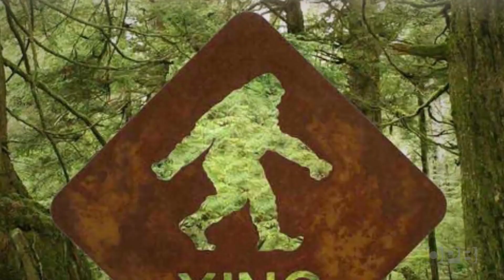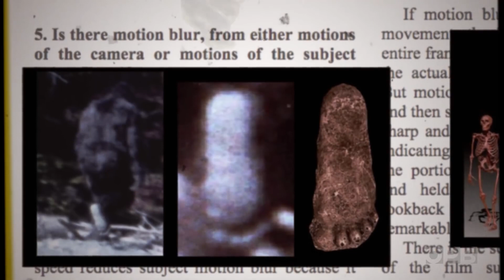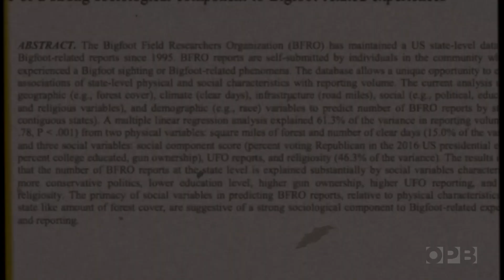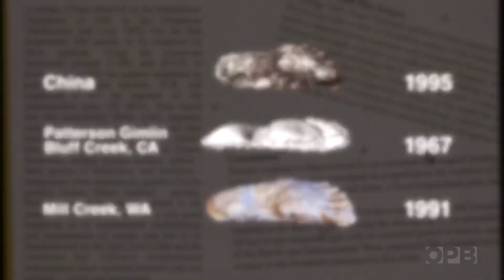UNBELIEVABLE!! Captured on Camera: The Most Iconic Bigfoot Sighting of All Time!